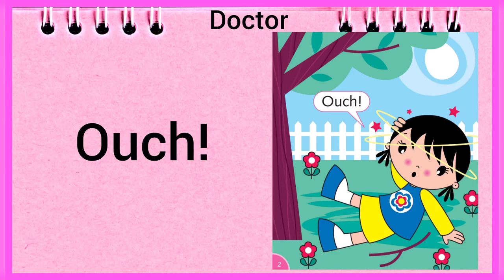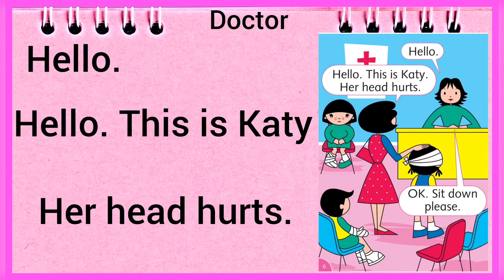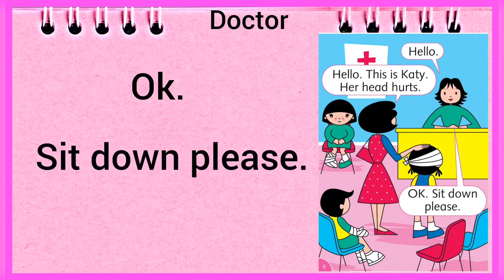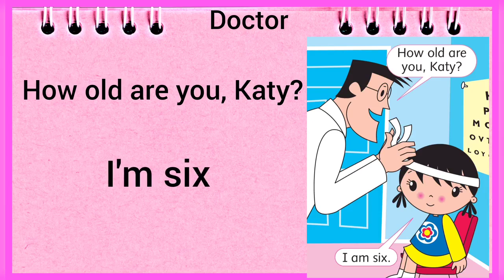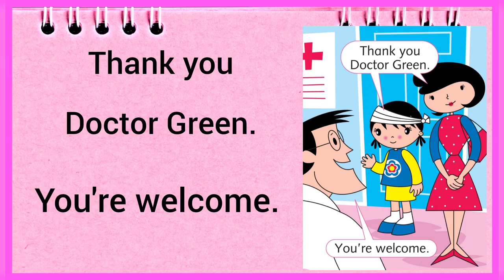داستان کوتاه انگلیسی/ داستان انگلیسی برای کودکان/ English short story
سلام عزیزان من 🌹

داستان کوتاه انگلیسی/ داستان انگلیسی/ داستان انگلیسی سطح مبتدی / داستان انگلیسی سطح پیشرفته/ داستان انگلیسی سطح متوسط/ داستان انگلیسی کودکانه/ اخبار انگلیسی/